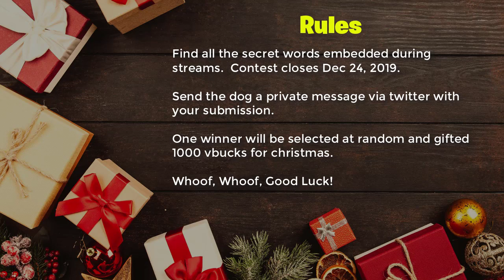Fortnite Contest win by watching the dog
Find all the secret words embedded during streams.  Contest closes Dec 24, 2019.

Send the dog a private message via twitter with your submission.

One winner will be selected at random and gifted 1000 vbucks for Christmas.

Whoof, Whoof, Good Luck!